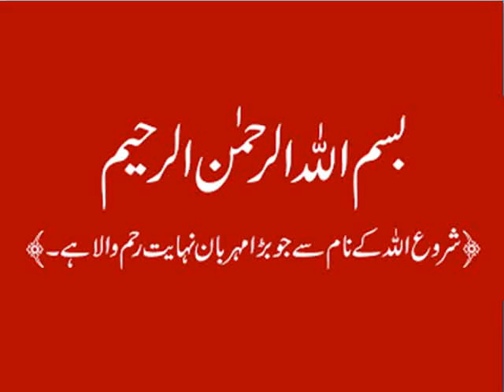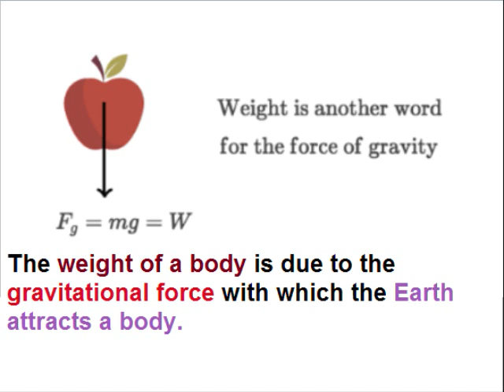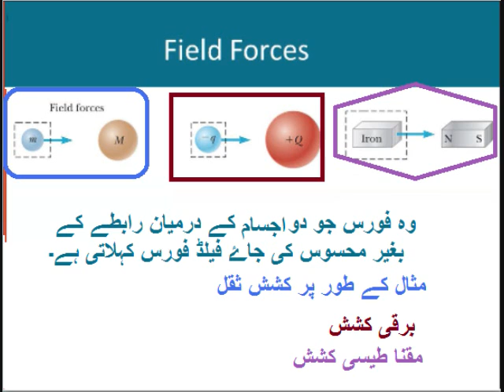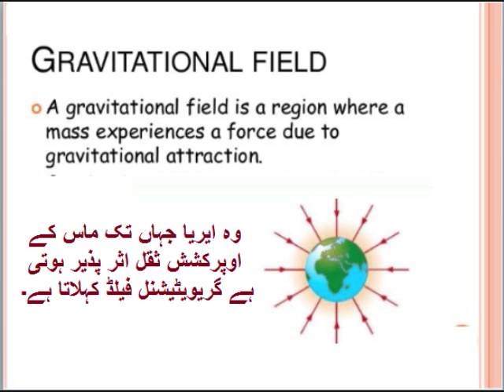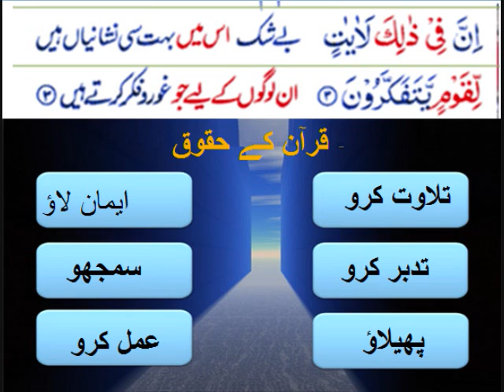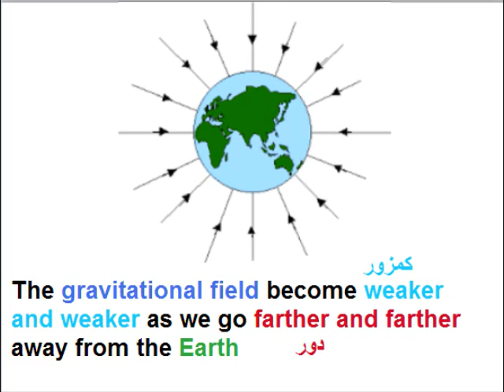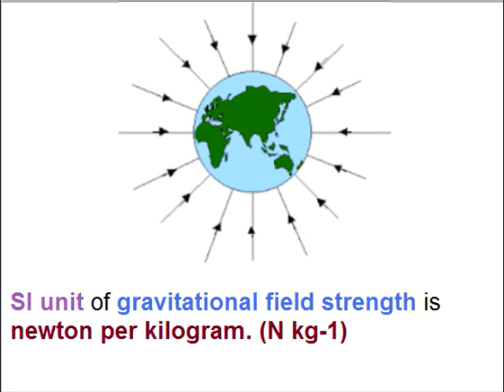Physics 9 in Urdu/Gravitation Field/unit 5.3